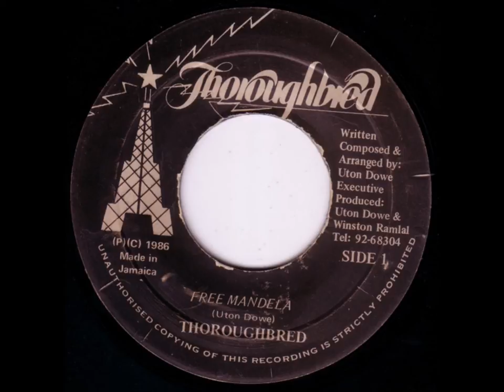Thoroughbred - Free Mandela + Dub - 7" Thoroughbred 1986 - SLENG TENG DIGITAL 80'S DANCEHALL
RARE SLENG TENG RIDDIM
AUTO PROD...